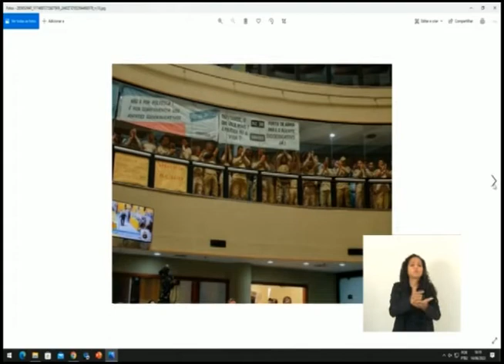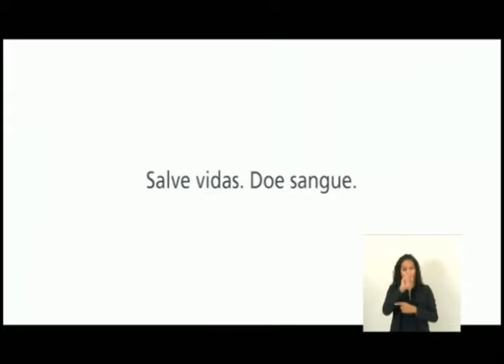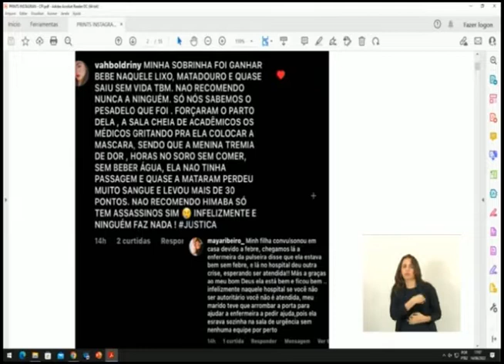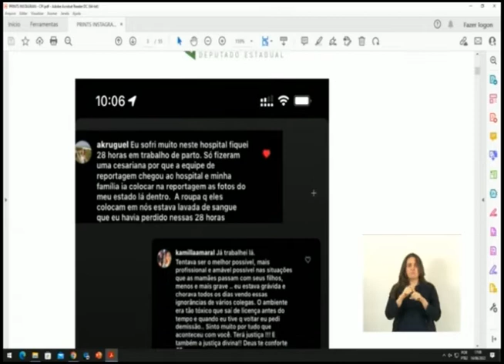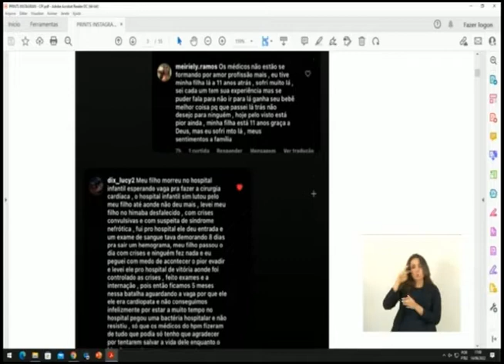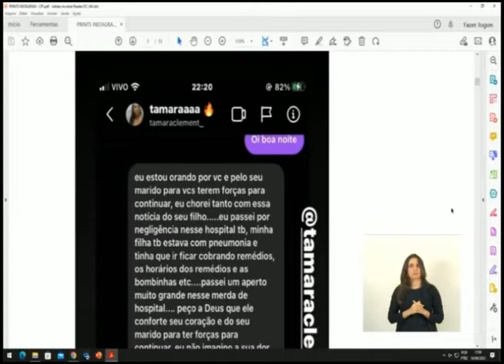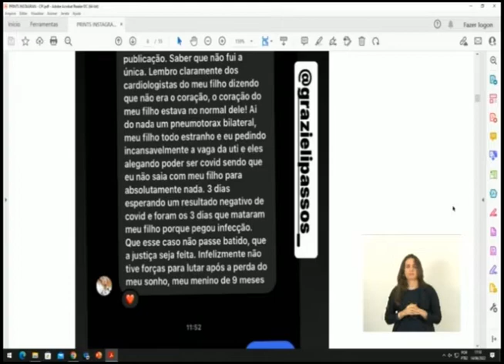SESSÃO ORDINÁRIA 14/06/2022